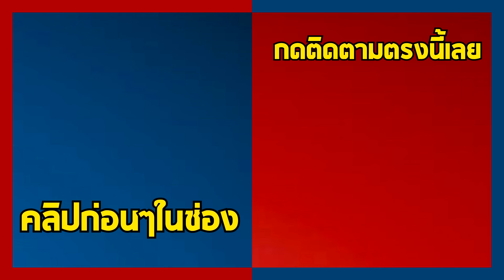5 ร่างโดนเนิร์ฟพลัง.....เเต่เพิ่มกำลังสมองของ The Hulk!!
หากใครสนใจสินค้าจากทาง toylaxy สามารถเข้าไปดูรายละเอียดเพิ่มเติมได้ทาง

**ใช้ได้เฉพาะสินค้าที่เป็นMarvel ที่หน้าเว็บของ toylaxy เท่านั้น**